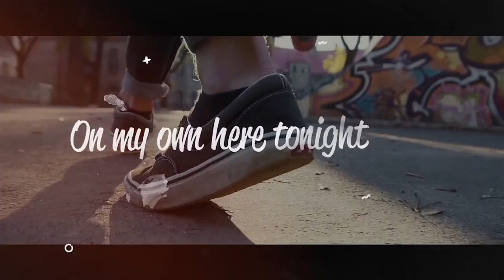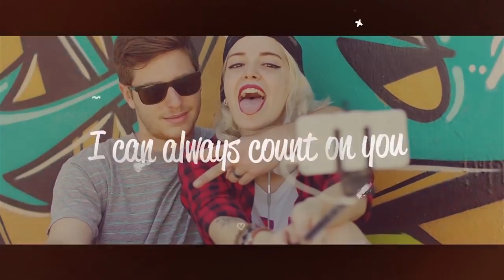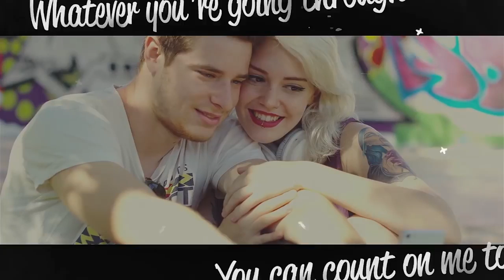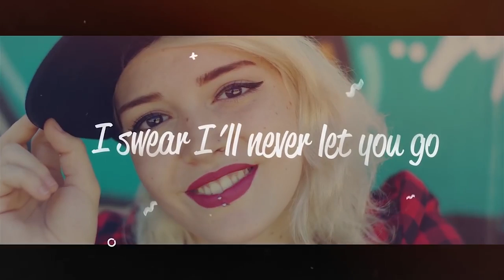TyDi #1 DJ Australia Celebrity Interview at RSD Mansion w/ Nick Kho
tyDi (born Tyson Illingworth, 31 May 1987) is an Australian songwriter, record producer and DJ specializing in electronic dance music. Originally from Queensland, tyDi was signed by Armin van Buuren's Armada label at 17 and was Australia's No.1 DJ in 2008 and 2009, the youngest winner of this award. Check out his music videos below: